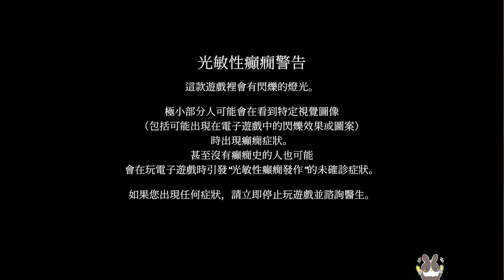【繁星】魔力、雀魂麻將 2022 5 22